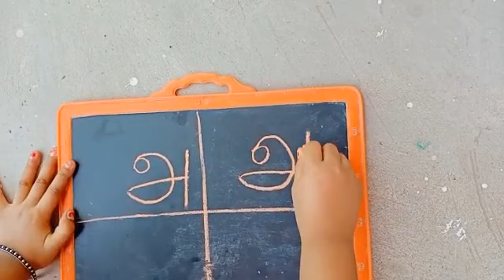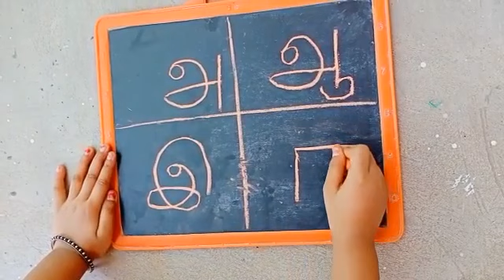## Learning Tamil Language in Bengali - part-1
Tamil alphabet